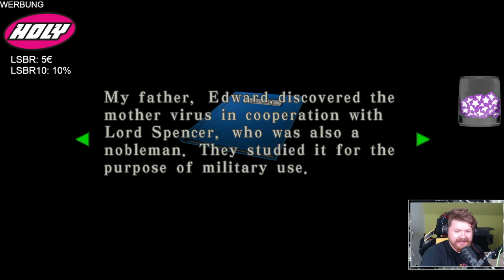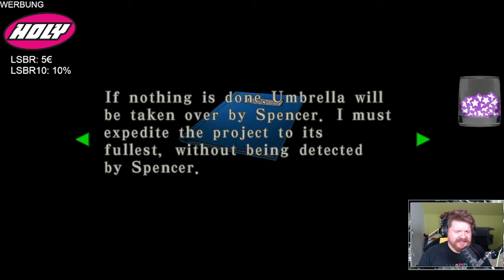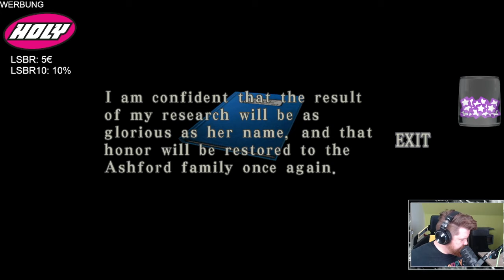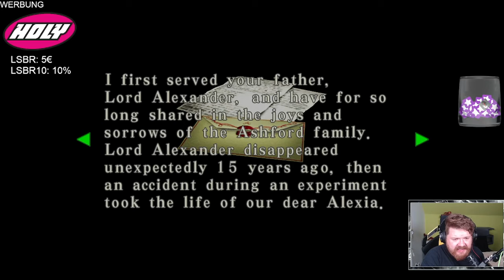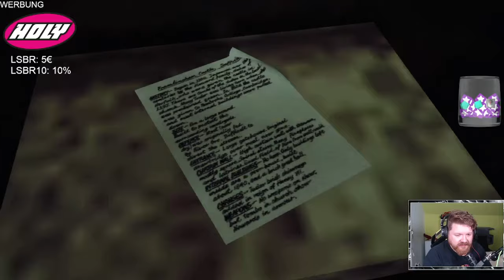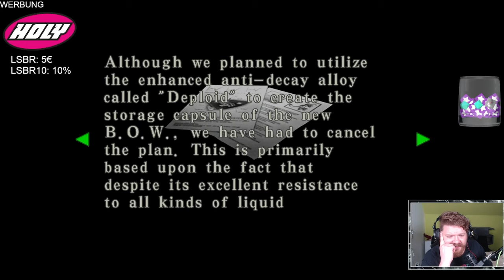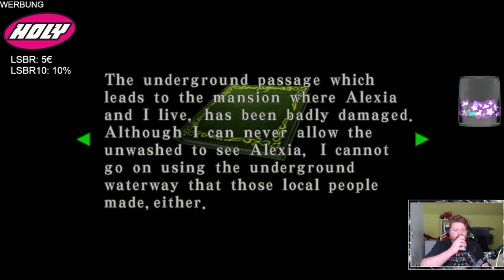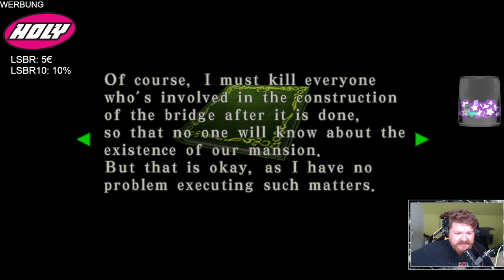Motten, Regale, Vampire und Mehr - Resident Evil Code: Veronica #06